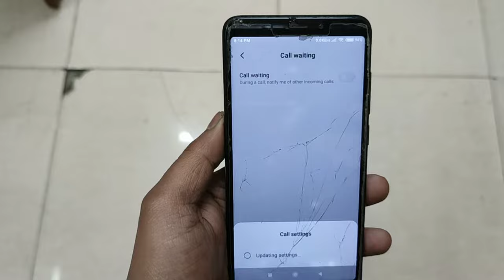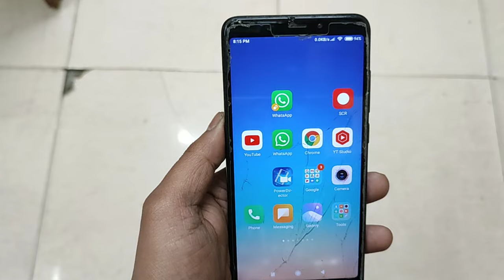Call Waiting Setting Kya Hai | Call Waiting Setting Ka Matlab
Call Waiting Setting Means | Call Waiting Ka Matlab Kya Hota Hai | Call Waiting Setting Se Kya Hota Hai Aaj Me Aapko Is Sab Sawalo Ke Jawab Dene Wala Hu To Video Ko End Tak Dekhen